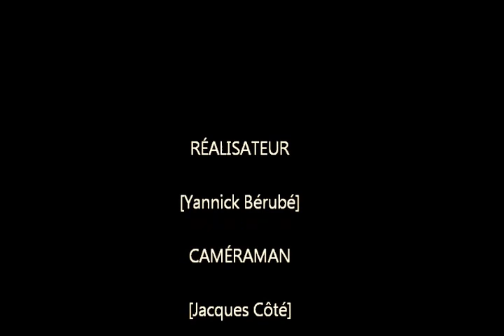Breaking Point live au Cégep de La Pocatière 28 mars 2013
Voici notre spectacle pour la semaine du français! pour plus de détails sur notre groupe et connaitre les dates des prochains spectacles!